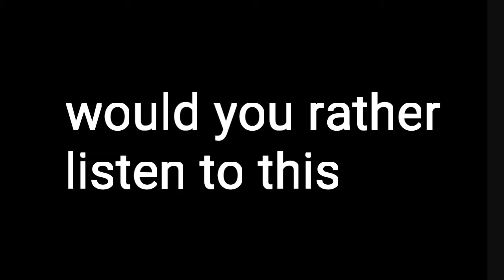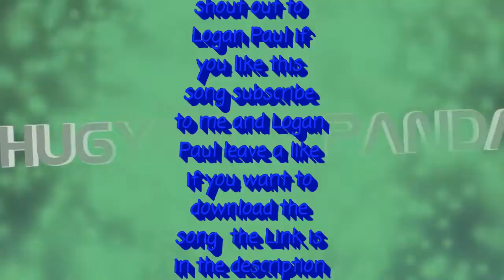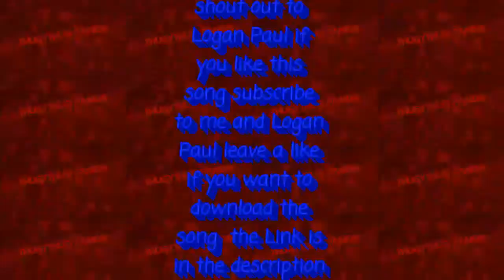Heads up // Logan Paul VLOGS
Logan Paul help me help you ft. Why don't we [official video]